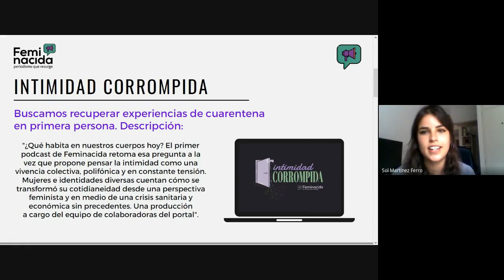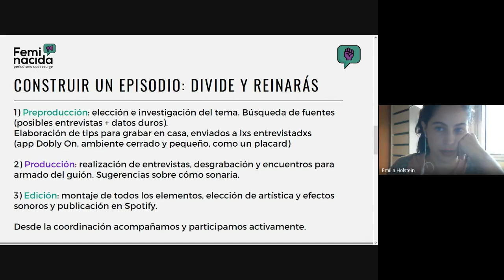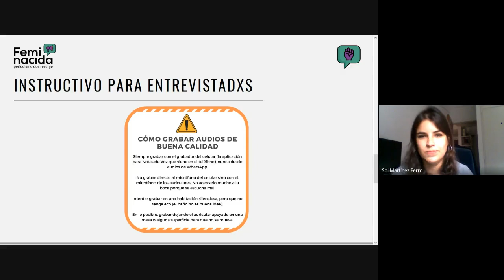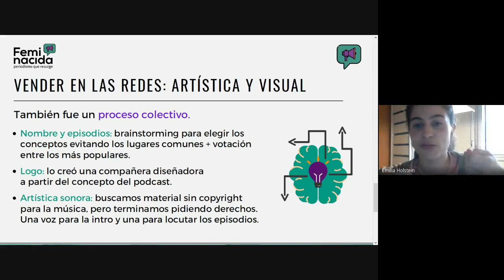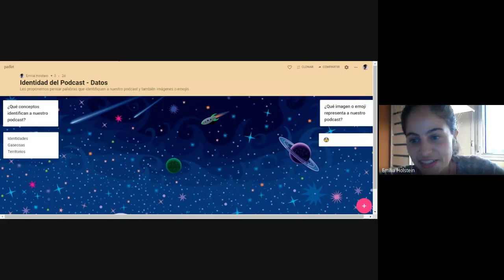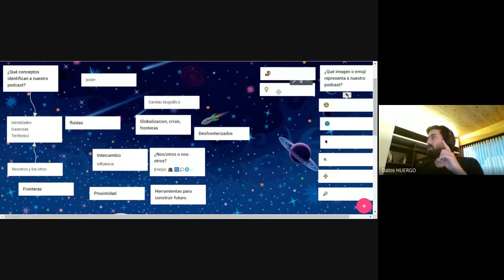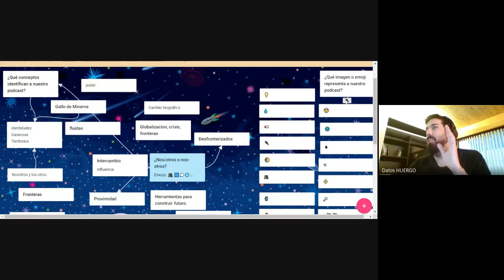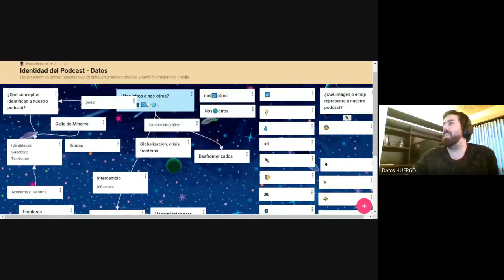[ 21Comision ] Taller de Podcast Sol Martínez Ferro y Emiliana Holstein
Primera parte del encuentro en donde las estudiantes Sol Martínez Ferro y Emilia Holstein, donde comentaron su experiencia en la producción de podcast para Feminacida.
Sobre el cierre decidimos el nombre del podcast que estamos codiseñando en la comisión.